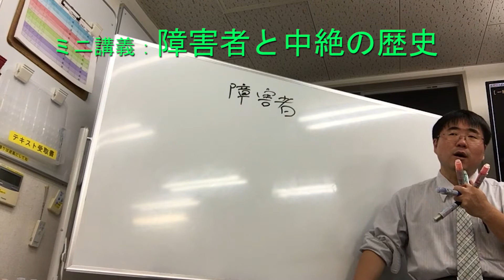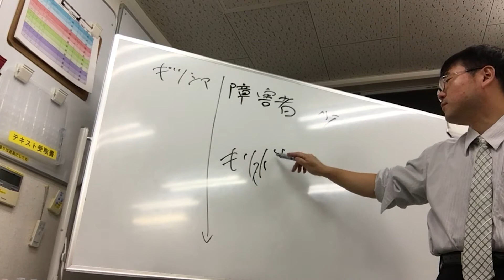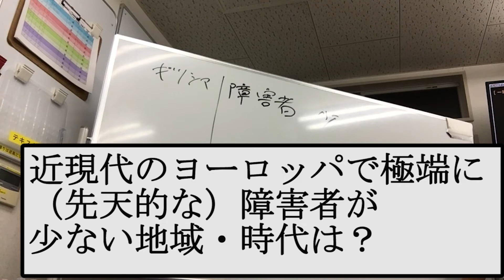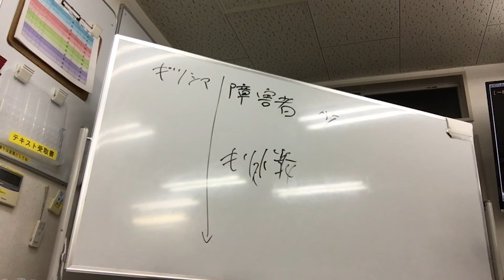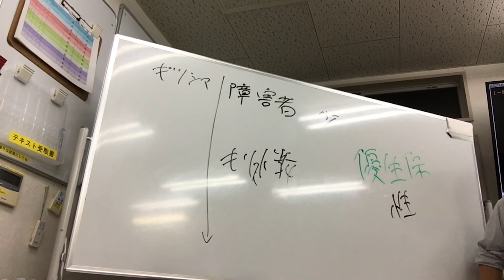【ミニ講義】『先天的障害者と中絶の歴史』 歴史の解説であって、障害者を殺めるべき、というものでは、ありません。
【世界史一問一答】

ゆげ塾のライブ講義はこんな感じです。